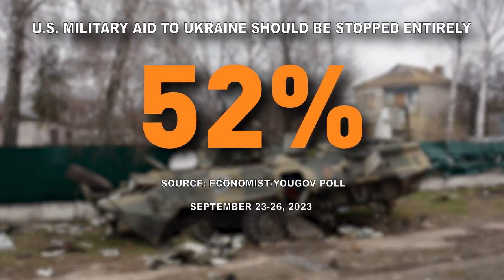White House officials lay out case for funding Ukraine and Israel during ongoing wars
On the global stage, the battlefield is expanding, along with the United States' need to support multiple wars with no end in sight.

TND covers content from Sinclair's stations in:
Abilene-San Angelo, TX : KTXS
Albany, GA : WFXL
Albany, NY : WRGB
Amarillo, TX : KVII
Asheville, NC : WLOS
Austin , TX : KEYE
Bakersfield, CA : KBAK/KBFX
Baltimore : WBFF
Beaumont, TX : KFDM/KBTV
Birmingham, AL : WBMA
Boise, ID : KBOI/KYUU
Bristol, VA : WCYB
Cedar Rapids, IA : KGAN/KFXA
Champaign, IL : WCCU
Charleston, SC : WCIV
Charleston, WV : WCHS/WVAH
Chattanooga, TN : WTVC
Cincinnati, OH : WKRC/WSTR
Columbia, SC : WACH
Columbus, OH : WSYX/WTTE
Dayton, OH : WKEF/WRGT
El Paso, TX : KFOX/KDBC
Eugene, OR : KVAL/KMTR
Eureka, CA : KAEF
Flint, MI : WEYI/WBSF
Fresno, CA : KMPH
Gainesville, FL : WGFL
Green Bay, WI : WLUK
Greenville-New Bern, NC : WCTI
Harlingen, TX : KGBT
Harrisburg, PA : WHP
Jefferson City, MO : KRCG
Johnstown, PA : WJAC
Kalamazoo-Grand Rapids, MI : WWMT
Kirksville-Ottumwa, IA : KTVO
Las Vegas, NV : KSNV
Lewiston, ID : KLEW
Lincoln, NE : KHGI/KWNB
Little Rock, AR : KATV
Lynchburg, VA : WSET
Macon, GA : WGXA
Medford, OR : KTVL
Mobile, AL : WPMI
Myrtle Beach, SC : WPDE
Nashville, TN : WZTV
Oklahoma City : KOCB/KOKH
Pasco, WA : KEPR
Pensacola, FL : WEAR/WFGX
Portland, ME : WGME/WPFO
Portland, OR : KATU/KUNP
Providence, RI : WJAR
Quincy-Hannibal, IL : KHQA
Redding-Chico, CA : KRCR
Reno, NV : KRNV/KRXI
Rochester, NY : WHAM
Salt Lake City : KUTV
San Antonio, TX : KABB/WOAI
Savannah, GA : WTGS
Seattle, WA : KOMO/KUNS
Sioux City, IA : KMEG/KPTH
South Bend, IN : WSBT
Springfield, IL : WICS
Steubenville, OH : WTOV
Syracuse, NY : WSTM
Toledo, OH : WNWO
Traverse City, MI : WPBN
Tulsa, OK : KTUL
Washington DC : WJLA
West Palm Beach, FL : WPEC
Wilkes-Barre, PA : WOLF
Yakima, WA : KIMA